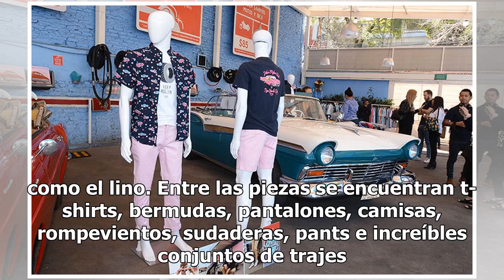En un autolavado de la Roma, Original Penguin presenta su nueva colección primavera-verano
En un autolavado muy vintage en la colonia Roma, se recreó la campaña de lanzamiento de la nueva colección primavera-verano de la firma estadounidense Original Penguin, con un contexto de los años 70 y carros clásicos que adornaron el espacio, que cautivaron a los asistentes quienes no dudaron en to...